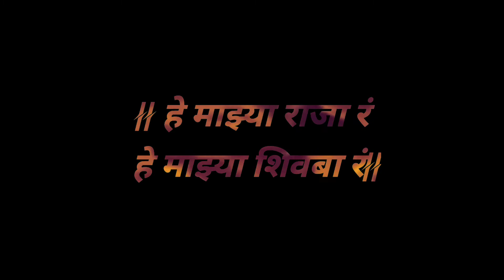श्री छत्रपती शिवाजी महाराज की जय🚩🙏🙇🏻‍♂️🔥trendingreels